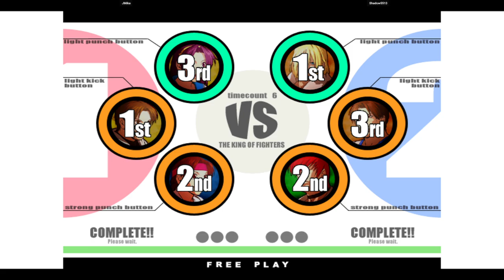KOF XI | JMika VS Shadow5513 | 🇪🇨🇲🇽 Fightcade Flycast 12/27/2023